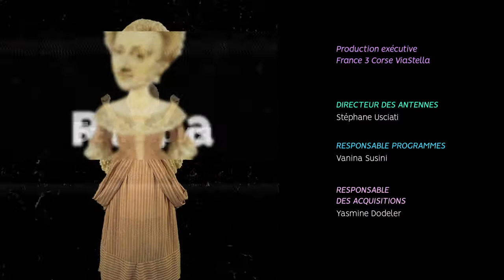Clin d’œil - Marie-Angélique Duchemin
Savez vous que la première femme à recevoir la légion d’honneur et à entrer aux invalides était une femme militaire qui s’illustra en Corse à Calvi.
Voici l’histoire d’une femme qui ne se laissait pas faire : Marie-Angelique Duchemin.